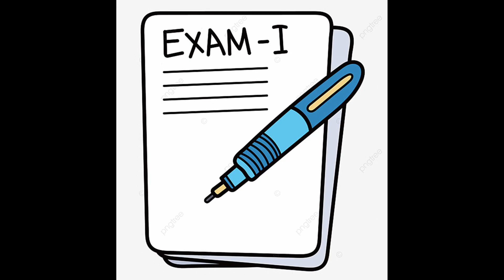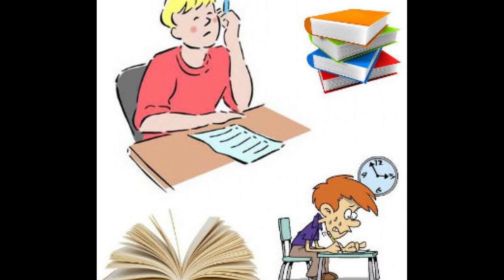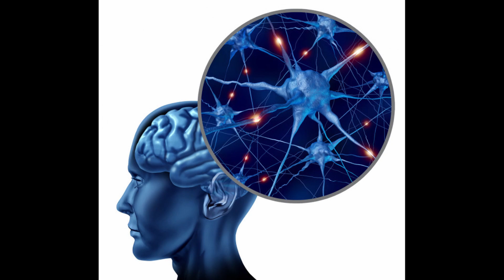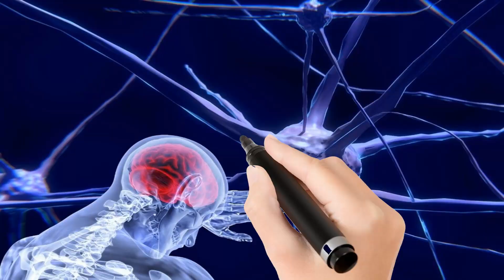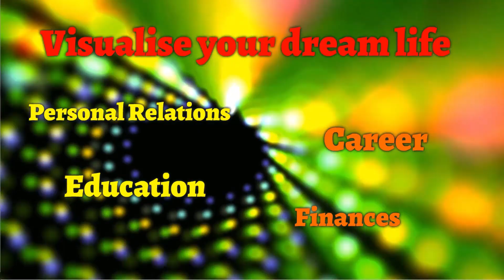2. Power Of Thoughts | ThanksGiving I A new way to say thanks to self & others | Mental Health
Happy Thanksgiving everyone

Saying thanks to self and others is a way of transferring positive thoughts.
This video will discuss the following:
1. The concept of positive thoughts with few life examples
2. How does our brain produce thoughts?
3. How do negative thoughts impact us?

Previous Episodes:

HAIR FALL PREVENTION AND TIPS/REMEDIES
WMBG WEIGHT LOSS SERIES 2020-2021

Comment Policy: Everyone is welcome on my channel, but I expect my viewers to be polite and respectful towards me and other community members as well. Any rude, sarcastic, offensive, spammy, narrow-minded, or irrelevant comments will be deleted without hesitation. Constructive criticism is welcome if politely expressed.

Have a nice day ! ~ Gunjan